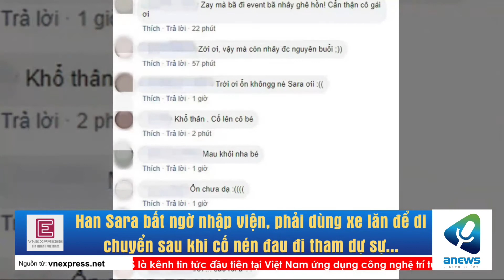Han Sara bất ngờ nhập viện, phải dùng xe lăn để di chuyển sau khi cố nén đau đi tham dự sự kiện